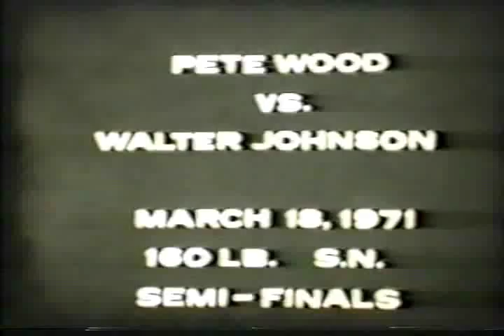Peter Wood Semi Finals, The Felt Forum, NYC, 1971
"In this sensational semi-final middleweight bout, Peter Wood lands possibly the best left hook ever thrown in The New York City Golden Gloves." Bob Mladinich, boxing writer, The Sweet Science.